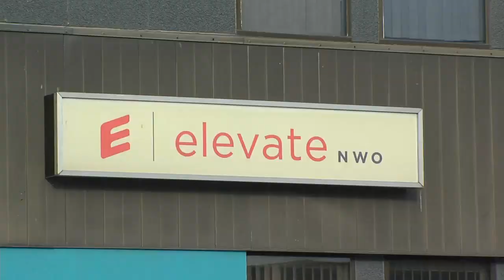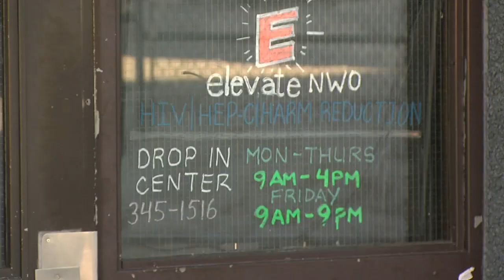Elevate's Cumberland Street Warming Centre doing its part to keep people warm